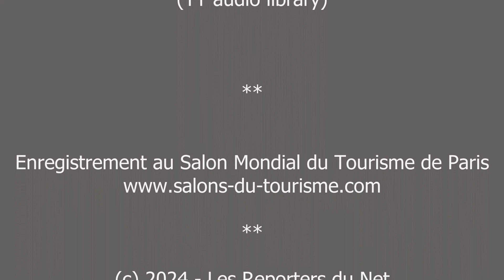Les animations pour fêter le 80e anniversaire du Débarquement en 2024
De nombreuses animations pour l'Anniversaire du débarquement et de la bataille de Normandie